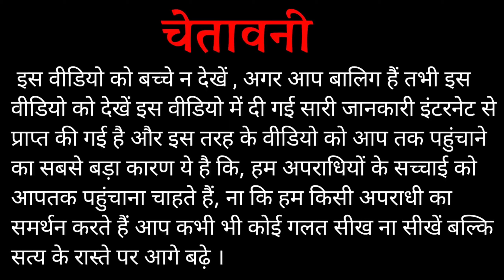3 सच्चाई दुर्लभ कश्यप का 😲 | Story Of Durlabh Kashyap part7 | Sarkar Motivation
Video Title :
3 सच्चाई दुर्लभ कश्यप का 😲 | Story Of Durlabh Kashyap part7 | Sarkar Motivation

Durlabh Kashyap best things, 3 best things of durlabh Kashyap, durlabh Kashyap ujjain King, Durlabh Kashyap status, durlabh Kashyap ka promise, promise of durlabh Kashyap, durlabh Kashyap ka 3 chij

Lots of ❤️